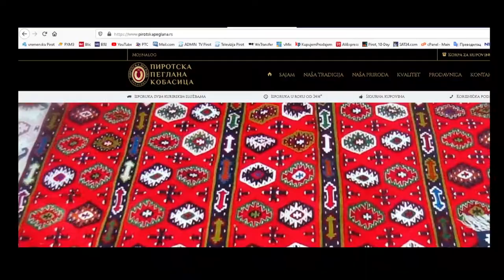POVEĆANJE SMEŠTAJNIH KAPACITETA JEDAN OD CILJEVA TOP-a 11012022